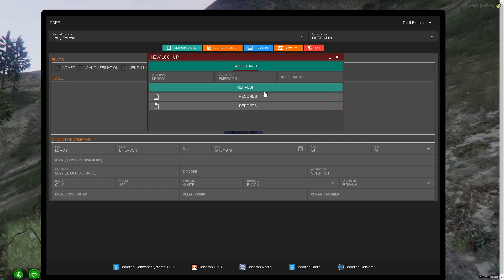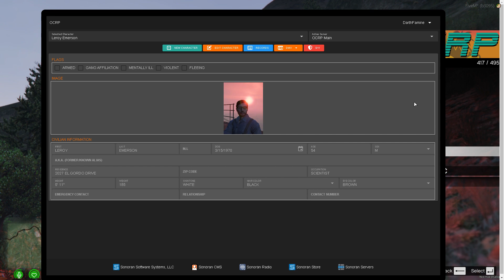OCRP Lost in the wilderness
Leroy Saw bigfoot and broke his fool leg chasin the beast! Lucky for him someone called the police to report him missing